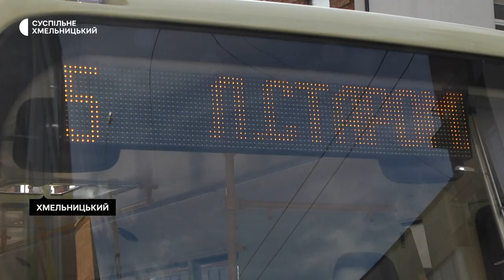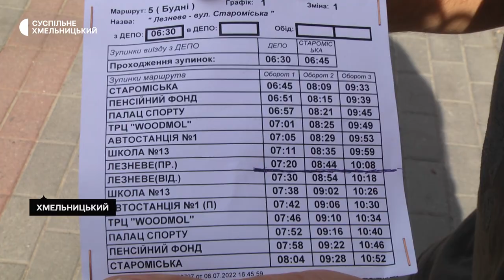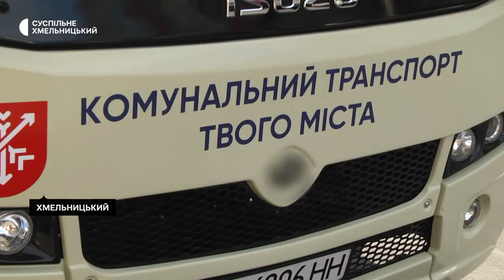В Хмельницькому відкрили новий автобусний маршрут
Новий автобусний маршрут під номер 5  запустили у Хмельницькому. Про це розповів директор Хмельницького комунального підприємства «Електротранс» Сергій Бобух. За його словами, тут курсує 2 нових автобуси, які придбали за 4 мільйони гривень. Про те, скільки ще в «Елетротрансі» планують придбати автобусів, які нові маршрути відкриті і якої думки самі пасажири від нового маршруту і самого транспортного засобу, далі у сюжеті Суспільного